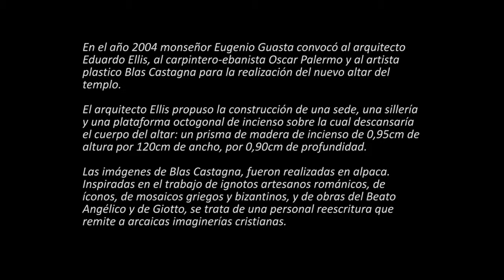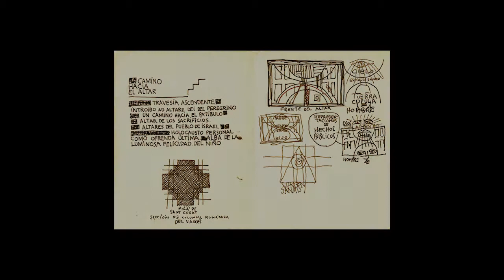Altar Mayor - Basílica de Nuestra Señora de la Merced - Realizado por Blas Castagna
Video sobre la realización del Altar Mayor de la Basílica de Nuestra Señora de la Merced - Buenos Aires - Argentina. Obra del artista plástico Blas Castagna.